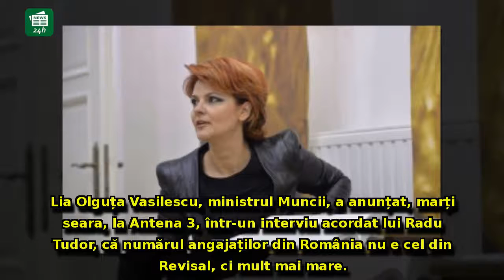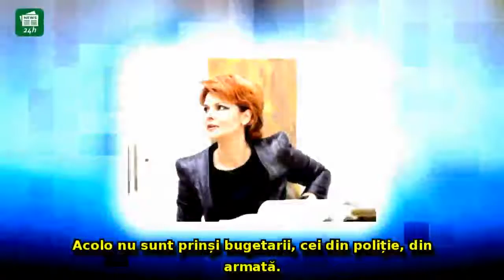Lia Olguța Vasilescu uimește: Avem peste 6,3 milioane de angajați. În Revisal nu sunt prinși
Lia Olguța Vasilescu uimește: Avem peste 6,3 milioane de angajați. În Revisal nu sunt prinși funcționarii publici, polițiștii, militarii